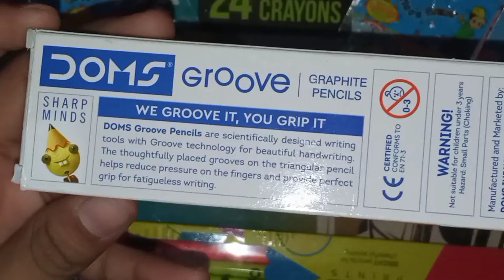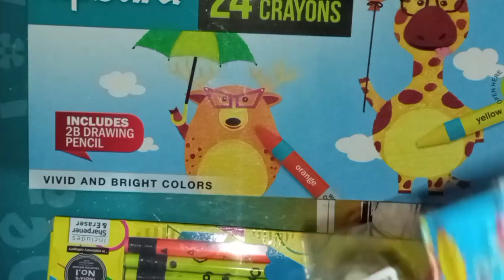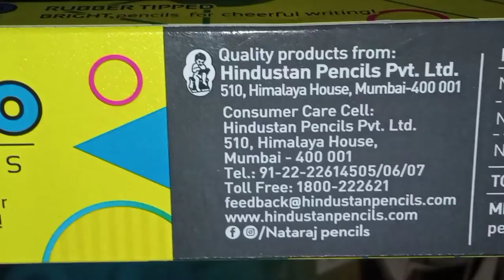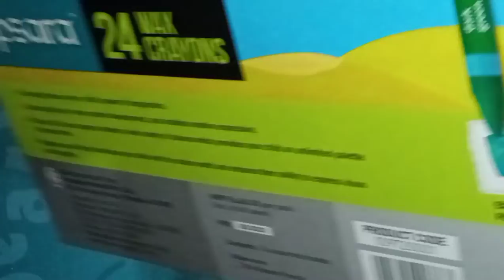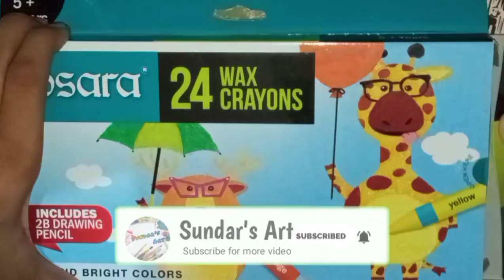Pencil, Crayons Review | Sundar's Art